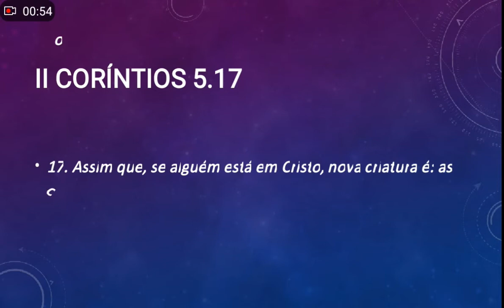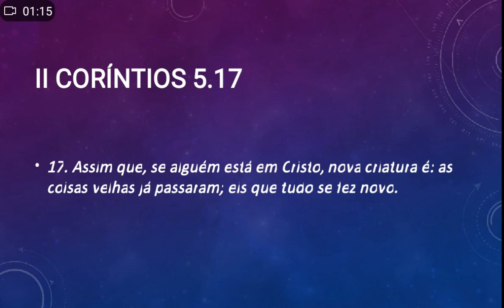II Coríntios 5.17